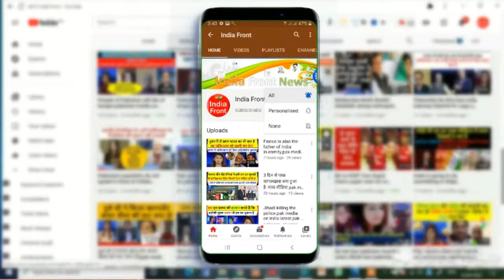pak media on france.pak media on india latest.